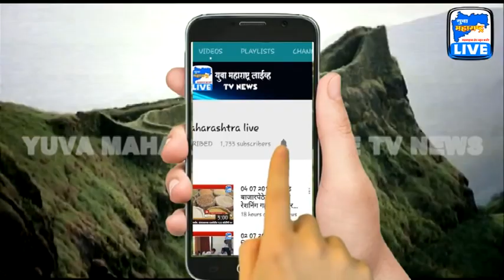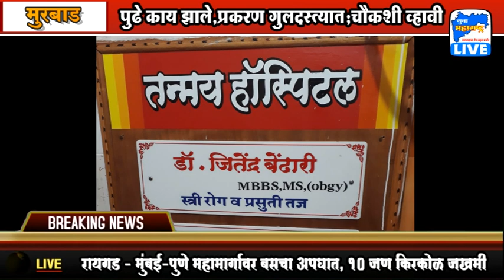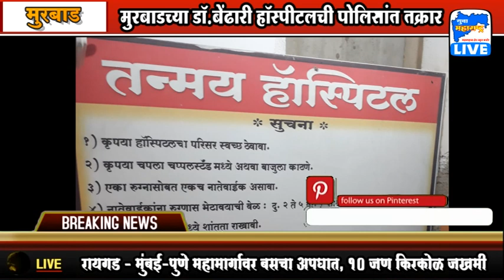05 10 2018 मुरबाडच्या डॉ बेंढारी हॉस्पीटलची पोलिसांत तक्रार